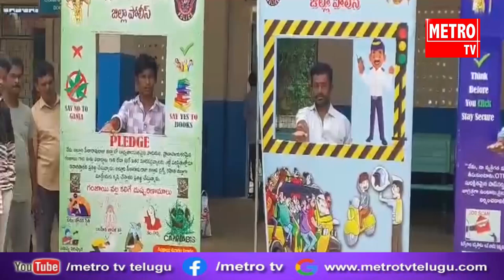అడ్డతీగల వారాంతపు సంతను, ఆర్టీసీ కాంప్లెక్స్ సందర్శించిన SI ,CI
| అల్లూరి సీతారామరాజు జిల్లా, రంపచోడవరం నియోజకవర్గం మండల కేంద్రమైన అడ్డతీగలలో  ఎస్పీ  అమిత్ బర్ధర్ ఆదేశాలు మేరకు, రంపచోడవరం అడిషనల్ ఎస్పీ  జగదీశ్ హడహళ్లి,  సూచనల మేరకు అడ్డతీగల  సి ఐ. బి నరసింహమూర్తి. మరియు ఎస్ ఐ. అప్పలరాజు. ఎడిషనల్ ఎస్సై కె ఎస్ ఎన్ మూర్తి అడ్డతీగల వారాంతపు సంతను. ఆర్టీసీ కాంప్లెక్స్  సందర్శించారు. . ఈ సందర్బంగా వారు సంత దుకాణదారులతో మరియు ప్రజలతో మాట్లాడుతూ గంజాయి రవాణాని మరియు వాడకాన్ని నిర్ములించాలన్నారు.  అలాగే దాని వలన కలిగే దుష్పరిణామాలను తెలియజేసారు. అదే విధంగా యువత మధ్యం సేవించి వాహనాలు నడిపి ప్రమాదాలకు గురి అవుతున్నారు అని కావున మధ్యం సేవించి వాహనాలు నడుపకూడదు అని కూడా తెలియజేసారు. వ్యాపారస్తులు సంతకు వెళ్లి వచ్చేటప్పుడు ఏదైనా చట్ట వ్యతిరేక పనులను కనుగొన్న యెడల వెంటనే పోలీస్ వారికి సమాచారం ఇవ్వాలని తెలిపారు. టు వీలర్ నడిపే ప్రతి ఒక్కరు హెల్మెట్ ధరించాలని వివరించారు.|